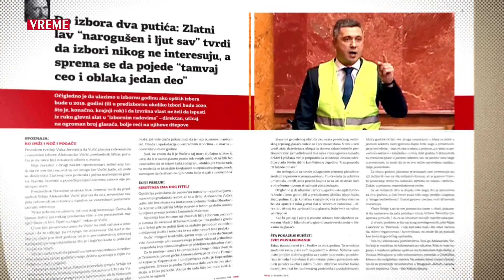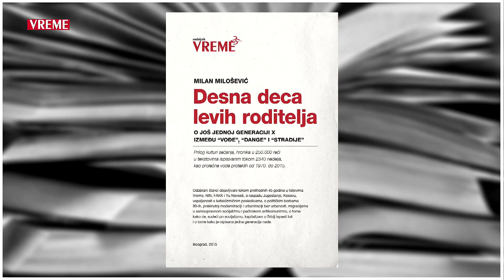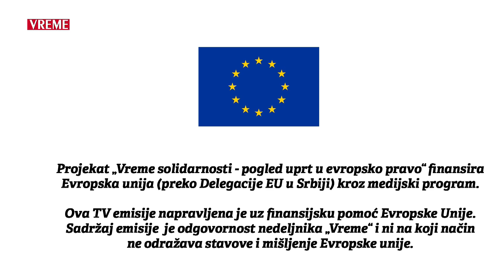Zumiranje specijal 11 - Kako pomoći osobama sa mentalnim tegobama?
Direktorka Centra "Srce" psihološkinja Slavica Ranisavljev Kovačev i Anđelka Veljković iz udruženja "Herc" razgovaraju sa Jovanom Gligorijević kako pomoći osobama sa mentalnim tegobama.